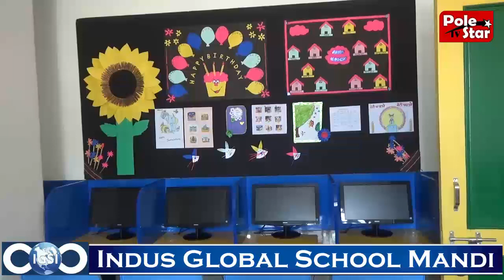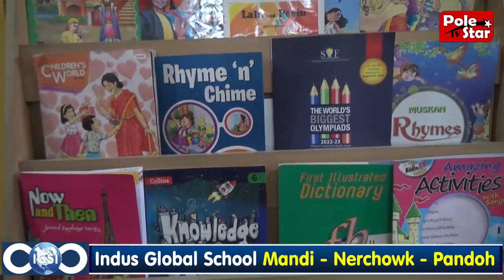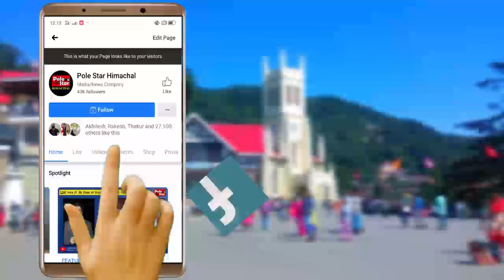Indus Global School | Second Branch at Nerchowk | Whats Special about this school - Watch